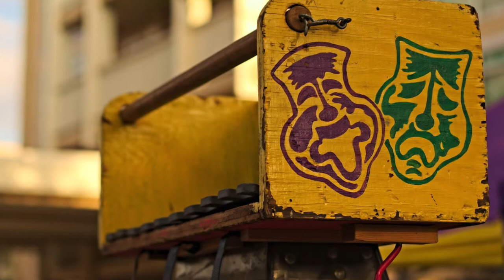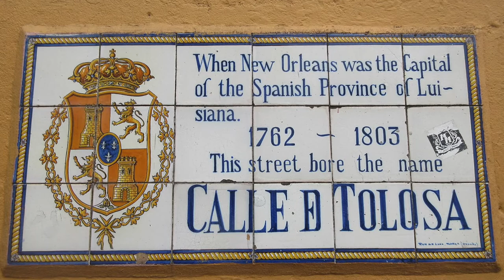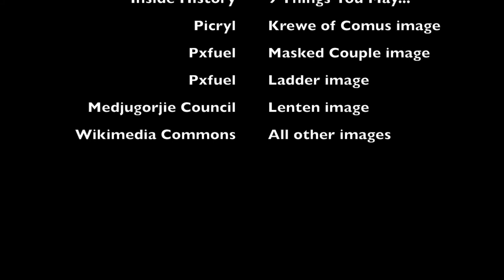The History of Mardi Gras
This is a project for ELRC 2507.